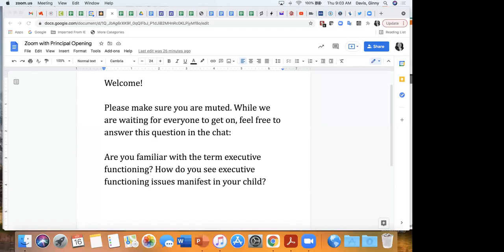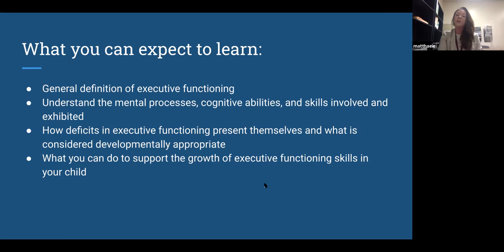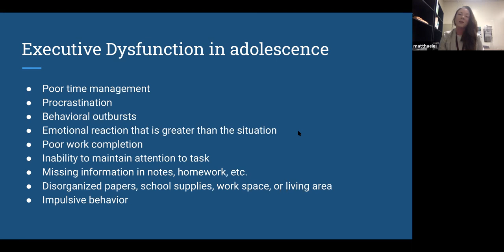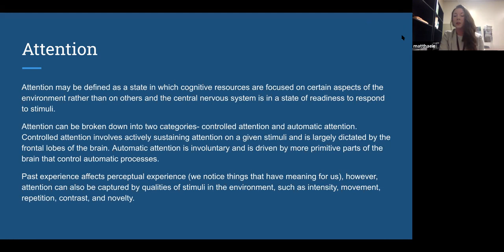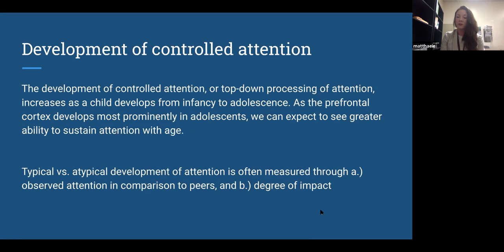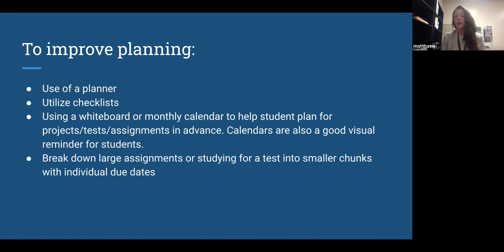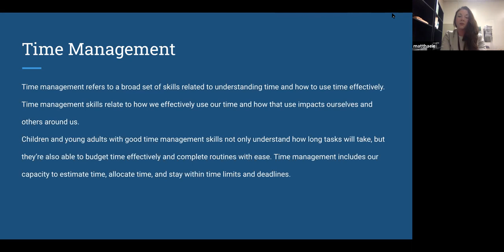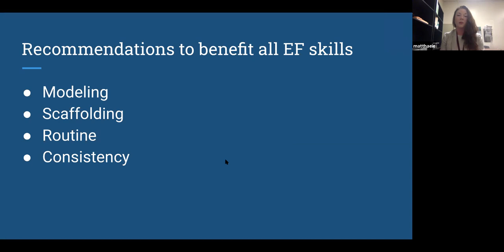Zoom with the Principal 9/16/21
PHHS school psychologist, Emily Matthaei, joins Ms. Davis to explain what executive functioning is and how it affects teenagers.